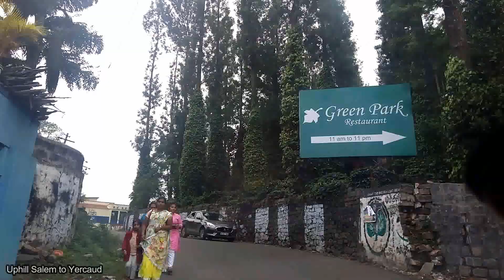Salem To Yercaud Uphill Drive | Duster Uphill Drive | Yercaud Tamilnadu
Yercaud is a hill station in Salem District, in Tamil Nadu, India. It is located in the Shevaroys range of hills in the Eastern Ghats. It is situated at an altitude of 1515 metres (4970 ft) above sea level, and the highest point in Yercaud is the Servarayan temple, at 5,326 feet (1,623 m). The hill station is named owing to the abundance of forest near the lake, the name signifying Lake Forest.[1] As a popular tourist destination, Yercaud [2] is also called as Jewel of the South.[3] Yercaud is connected to the city of Salem, Tamil Nadu through a Highway of 28 km. Coffee and citrus fruits, most notably oranges, are grown in abundance, as well as bananas, pears and jackfruit. Scenically, Yercaud is as enchanting and picturesque as the hill stations on the Eastern Ghats and trekking will be an experience.